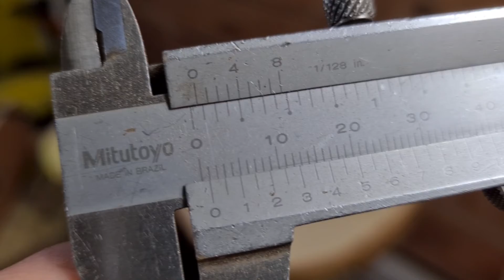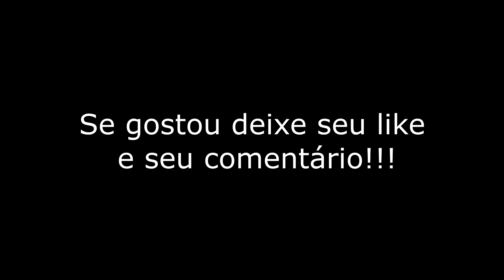ROSETA - 1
Nesse vídeo mostro procedimento a ferramenta que uso para encaixar a tupia e fazer o rebaixe para incrustação da roseta (mosaico) no tampo de violão.